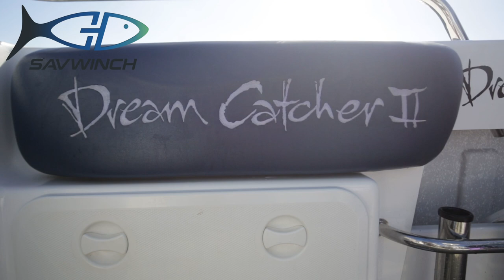Richard Abela uses Savwinch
A quick introduction to why Richard uses Savwinch.